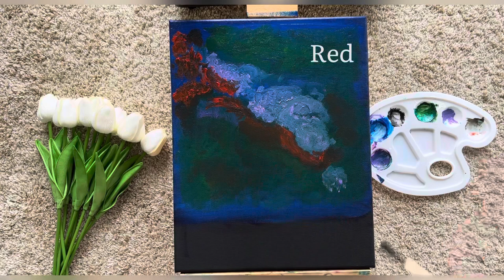Acrylic Painting: Create Your Own Night Sky Milky Way Galaxy Canvas Art in Easy Steps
Night Sky Milky Way Galaxy Canvas Painting Tutorial
How to Paint a Night Sky Milky Way Galaxy Canvas Using Acrylics: A Step-by-Step Tutorial
DIY: Night Sky Milky Way Galaxy Canvas Painting Using Acrylics for Beginners

Are you looking for a creative way to decorate your home or office? Why not try painting a beautiful night sky with the Milky Way galaxy using acrylics, and hang it on your wall as a unique piece of art? In this tutorial, I will guide you through the step-by-step process of creating your own stunning night sky galaxy canvas painting using acrylic paints.

In this tutorial, I will show you how to paint a stunning night sky with the Milky Way galaxy using acrylic paints. I will walk you through every step of the process from start to finish, including how to prepare your canvas, how to mix your colors, and how to paint the stars and galaxy in a realistic manner. Whether you are a beginner or an experienced artist, you will find this tutorial easy to follow and fun to do.

Key Takeaways:
How to prepare your canvas and paint it with a gradient sky background
How to mix and layer colors to create a realistic Milky Way galaxy
How to paint the stars and galaxy in a way that adds depth and dimension to your artwork

Step-by-Step Process:
Prepare your canvas by painting a gradient sky background in shades of blue and black.
Add speckles of white paint to represent stars in the night sky.
Mix and layer various shades of blue, purple, and white to create the Milky Way galaxy.
Add darker shades of blue and purple to create depth and dimension in the galaxy.
Finally, add more stars and highlights to the galaxy to make it look more realistic.

Resources:
Acrylic Paints: A type of paint that is water-soluble and dries quickly. It is ideal for painting on canvas.
Canvas: Canvas Board 11*14 inches, A cloth stretched over a wooden frame and used for painting.
Paintbrushes: An essential tool for painting. There are many types of brushes for different techniques and effects.

Acrylics used:
Viridian Hue
Sap Green
Titanium White
Black
Acid Blue
Crimson Lake
Burnt Sienna
Amethyst

My best advice for anyone trying to paint a night sky with the Milky Way galaxy using acrylic paints is to take your time, be patient, and enjoy the process. Don't worry about making mistakes, as they can always be corrected. Remember to have fun and let your creativity flow!

FAQ:
Q.What kind of canvas should I use for this tutorial?
A.You can use any type of canvas, but a stretched canvas is recommended.

Q.Do I need any previous painting experience to follow this tutorial?
A.No, this tutorial is suitable for beginners and experienced artists alike.

Q.What type of acrylic paints are best for this project?
A.Any brand of acrylic paints can be used, but higher quality paints will produce better results.

Q.Can I use a different color scheme for my night sky and galaxy?
A.Yes, you can use any colors you like to create your own unique and personalized night sky galaxy canvas painting.

Q.How long does it take to complete this project?
A.It depends on the size of the canvas and your painting speed, but it usually takes between 2 to 4 hours.